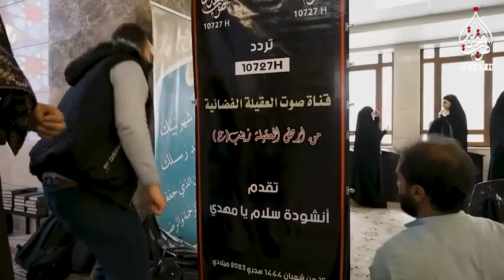سلام يا مهدي .. من أرض السيدة زينب عليها السلام